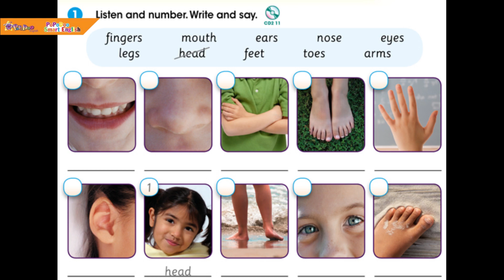Unit 3 - Lesson 8 | GIVE ME FIVE - LEVEL 1- Page 36